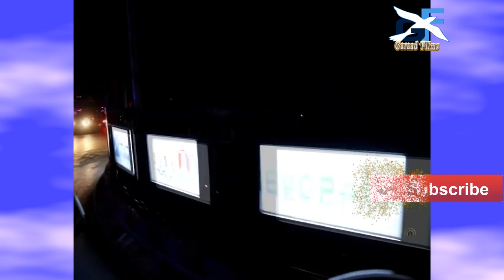DEG DEG RW Kheyre o xalay boqasho gaadmo ah ku maray wadooyinka xamar kuna lugeeyay Daawo